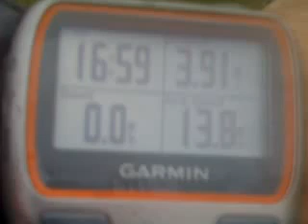Qik - Mobile video by zappoman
Streamed by zappoman in Seattle, USA.